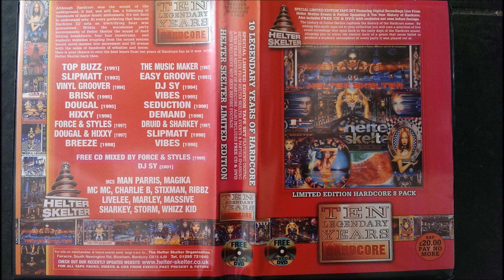Helter Skelter 10 Years - Druid & Sharkey 1997